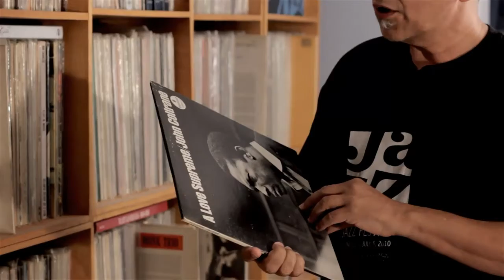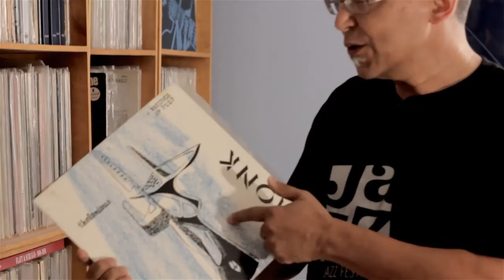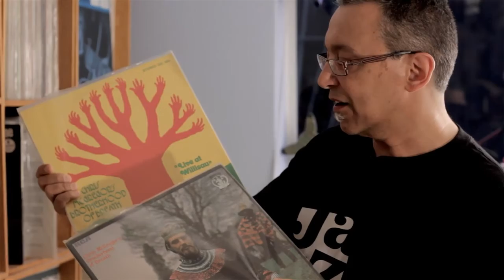Nou Dadoun Talks Classic Jazz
Co-op Radio's Nou Dadoun talks about some of his favourite jazz albums from his personal home collection boasting many thousands of albums spanning all eras of jazz.  Nou produces and hosts the show A Trane, on Vancouver's Co-op Radio 100.5FM.  A Trane airs at 2:30pm every Friday.